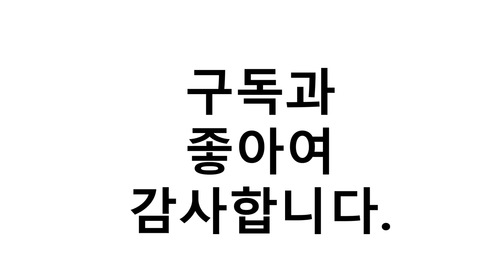차이슨 드라이기 이거추천합니다. 추천순위 TOP10 2021년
1위. 무료특급배송 차이슨드라이기 D600 PLUS 6세대 드라이어, 블랙 PLUS, 차이슨드라이기/D600 [32,900원]
2위. #[쿠팡 직수입] 샤오미 아이오닉 헤어드라이어 CMJ01LX3 1800W   [39,700원]
3위. 차이슨 AirTurbo 가정용 프리미어 이온 헤어드라이기 혼합색상 D-28, 블루 [66,460원]
4위. 델루체 DC모터 헤어 드라이기 DLC-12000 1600W, 혼합색상 [22,900원]
5위. 해피플러스 슈퍼스톰 전문가용 헤어드라이기 BY-596 1600~1800W [20,400원]
6위. 레이트 헤어 드라이기 F600 1300~1600W, 블랙 [79,900원]
7위. JMW BLDC 항공모터 드라이기, MG1800, 화이트 [57,000원]
8위. 필립스 써모프로텍트 헤어 드라이기 HP8232/00 2200W, 화이트 [28,460원]
9위. 엔뚜마노 별별 헤어 드라이기 NWQL-HD75437G 1800W, 혼합 색상 [27,800원]
10위. 차이슨 3세대 F350 음이온 헤어 드라이어 220v 국내 당일발송 [19,500원]